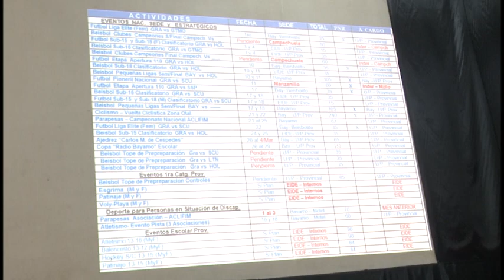Arlenis Sierra elegida entre los mejores deportistas del 2023 en Granma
El artesano granmense Julio Alberto Reyes Lorenzo entregó hoy un donativo de mobiliario para la sala de Cuidados Intensivos del centro, artículos que comercializa a través del Fondo de Bienes Culturales.
 Según se informa en plataformas digitales de la institución, los doctores Adonis Frómeta Guerra, director de la entidad hospitalaria; Alexis Gamboa Núñez, Vicedirector de Aseguramientos Médicos y Reynaldo Reyes Tornés, Jefe de Servicios de Terapia Intensiva, recibieron el donativo al tiempo que,  en nombre de los trabajadores del centro,  agradecían el gesto altruista de este artesano.